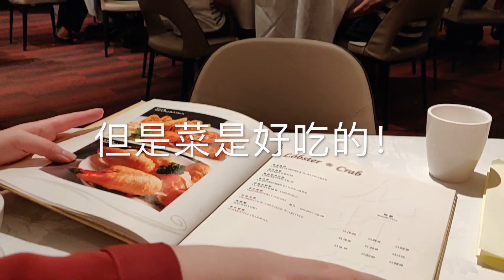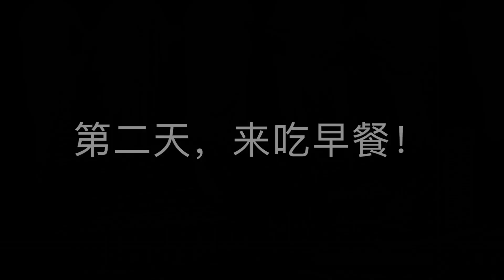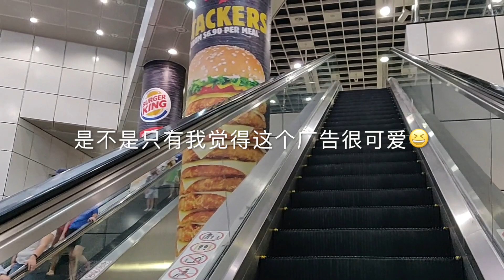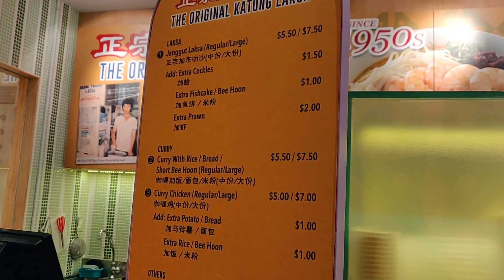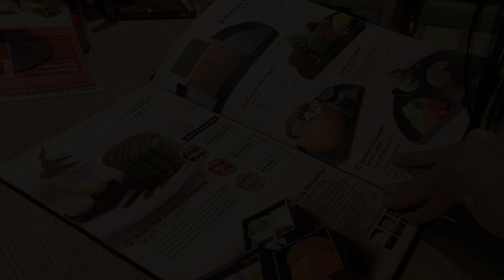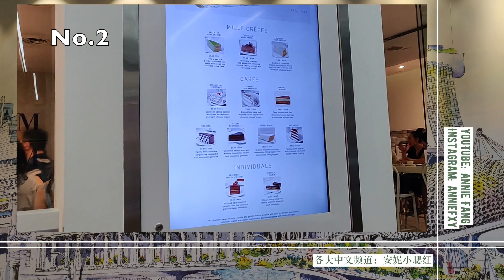吃货之旅 | Singapore Day 1-2 | 安妮小腮红在路上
在新加坡的第一第二天～开心！